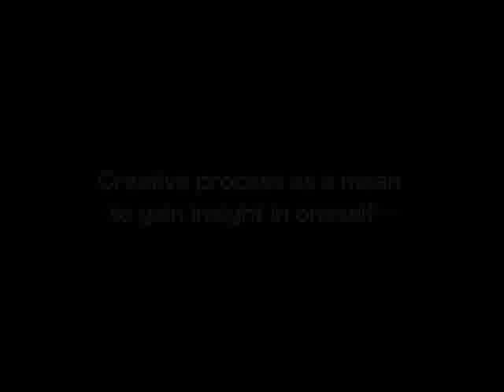Message from William Kentridge - THE 2010 KYOTO PRIZE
"Having confidence in the process and confidence in yourself is important"
Video Messages from William Kentridge, the Laureates of 2010 KYOTO PRIZE, Arts and Philosophy. (2011/2/25)